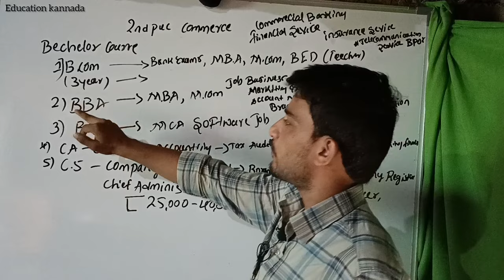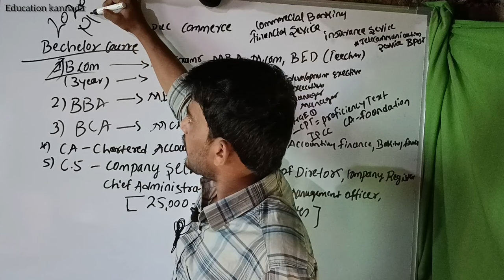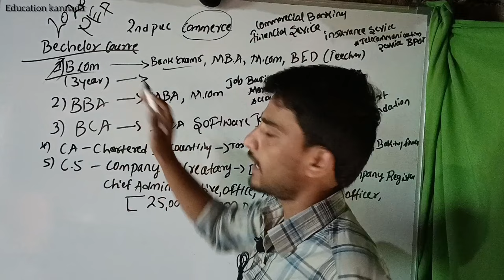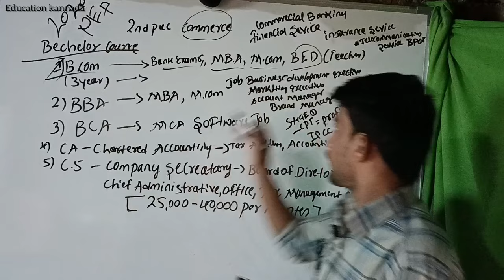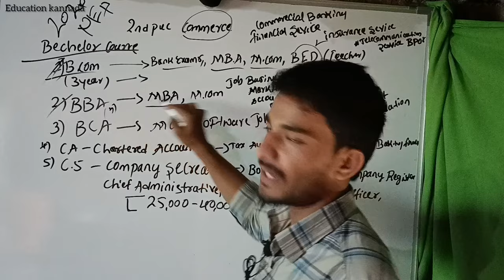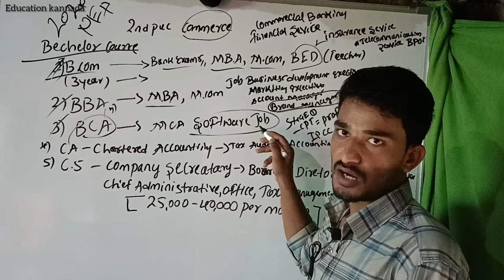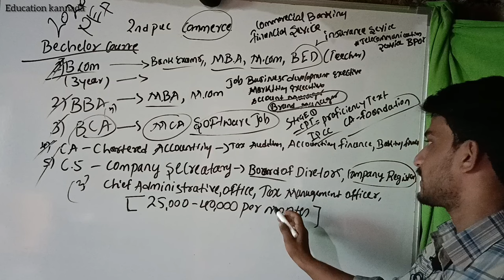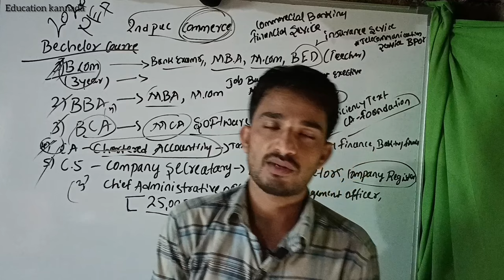2nd PUC Commerce Complete😀 What Do You Next :- B.com,BBA,BCA,CA,CS, | In kannada | Jobs Opportunity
2nd PUC Complete What Do You Next :- B.com,BBA,BCA,CA,CS, | In kannada | Jobs Opportunity | Duration

today in the video we have telling about after completing 2nd puc what do next choice degree we have given to inform students Thanks